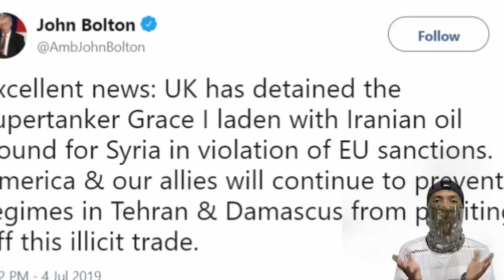IRAN MERADANG PASUKAN MARINIR INGGRIS RAMPAS Kapal Tanker Minyak Raksasa IRAN Saat Sedang Berlayar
Kapal tanker Grace 1 disita di wilayah Inggris di ujung selatan Spanyol setelah berlayar di sekitar Afrika, rute panjang dari Timur Tengah ke mulut Mediterania.

Kementerian Luar Negeri Iran memanggil duta besar Inggris untuk menyuarakan protes. mereka Menyampaikan keberatan yang sangat kuat terhadap perebutan kapal yang ilegal dan tidak dapat diterima.

IRAN MERADANG PASUKAN MARINIR INGGRIS Sita Kapal Tanker Minyak Raksasa IRAN Saat Sedang Berlayar